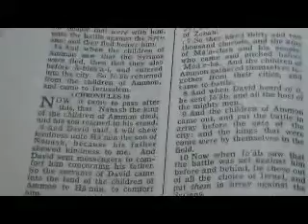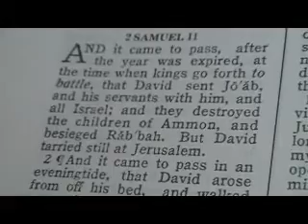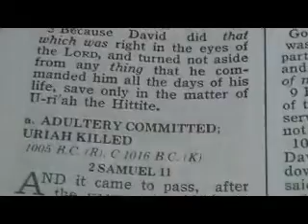2 Samuel 11 thoughts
Reese Chronological Bible thoughts
1 And it came to pass, after the year was expired, at the time when kings go forth to battle, that David sent Joab, and his servants with him, and all Israel; and they destroyed the children of Ammon, and besieged Rabbah. But David tarried still at Jerusalem.
2 ¶And it came to pass in an eveningtide, that David arose from off his bed, and walked upon the roof of the king's house: and from the roof he saw a woman washing herself; and the woman was very beautiful to look upon.
3 And David sent and enquired after the woman. And one said, Is not this Bath--sheba, the daughter of Eliam, the wife of Uriah the Hittite?
4 And David sent messengers, and took her; and she came in unto him, and he lay with her; for she was purified from her uncleanness: and she returned unto her house.
5 And the woman conceived, and sent and told David, and said, I am with child.
6 ¶And David sent to Joab, saying, Send me Uriah the Hittite. And Joab sent Uriah to David.
7 And when Uriah was come unto him, David demanded of him how Joab did, and how the people did, and how the war prospered.
8 And David said to Uriah, Go down to thy house, and wash thy feet. And Uriah departed out of the king's house, and there followed him a mess of meat from the king.
9 But Uriah slept at the door of the king's house with all the servants of his lord, and went not down to his house.
10 And when they had told David, saying, Uriah went not down unto his house, David said unto Uriah, Camest thou not from thy journey? why then didst thou not go down unto thine house?
11 And Uriah said unto David, The ark, and Israel, and Judah, abide in tents; and my lord Joab, and the servants of my lord, are encamped in the open fields; shall I then go into mine house, to eat and to drink, and to lie with my wife? as thou livest, and as thy soul liveth, I will not do this thing.
12 And David said to Uriah, Tarry here to day also, and to morrow I will let thee depart. So Uriah abode in Jerusalem that day, and the morrow.
13 And when David had called him, he did eat and drink before him; and he made him drunk: and at even he went out to lie on his bed with the servants of his lord, but went not down to his house.
14 ¶And it came to pass in the morning, that David wrote a letter to Joab, and sent it by the hand of Uriah.
15 And he wrote in the letter, saying, Set ye Uriah in the forefront of the hottest battle, and retire ye from him, that he may be smitten, and die.
16 And it came to pass, when Joab observed the city, that he assigned Uriah unto a place where he knew that valiant men were.
17 And the men of the city went out, and fought with Joab: and there fell some of the people of the servants of David; and Uriah the Hittite died also.
18 ¶Then Joab sent and told David all the things concerning the war;
19 And charged the messenger, saying, When thou hast made an end of telling the matters of the war unto the king,
20 And if so be that the king's wrath arise, and he say unto thee, Wherefore approached ye so nigh unto the city when ye did fight? knew ye not that they would shoot from the wall?
21 Who smote Abimelech the son of Jerubbesheth? did not a woman cast a piece of a millstone upon him from the wall, that he died in Thebez? why went ye nigh the wall? then say thou, Thy servant Uriah the Hittite is dead also.
22 ¶So the messenger went, and came and shewed David all that Joab had sent him for.
23 And the messenger said unto David, Surely the men prevailed against us, and came out unto us into the field, and we were upon them even unto the entering of the gate.
24 And the shooters shot from off the wall upon thy servants; and some of the king's servants be dead, and thy servant Uriah the Hittite is dead also.
25 Then David said unto the messenger, Thus shalt thou say unto Joab, Let not this thing displease thee, for the sword devoureth one as well as another: make thy battle more strong against the city, and overthrow it: and encourage thou him.
26 ¶And when the wife of Uriah heard that Uriah her husband was dead, she mourned for her husband.
27 And when the mourning was past, David sent and fetched her to his house, and she became his wife, and bare him a son. But the thing that David had done displeased the LORD.